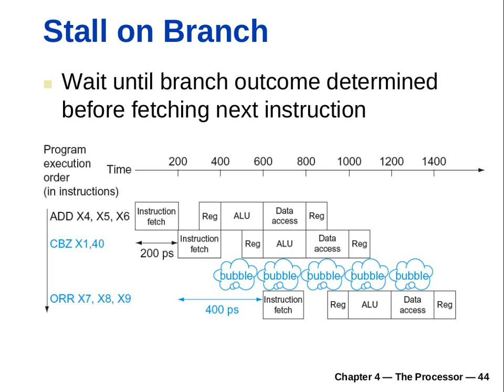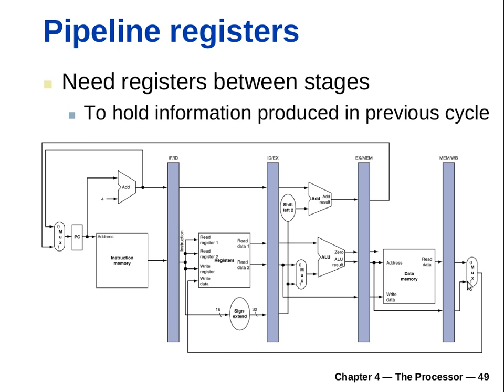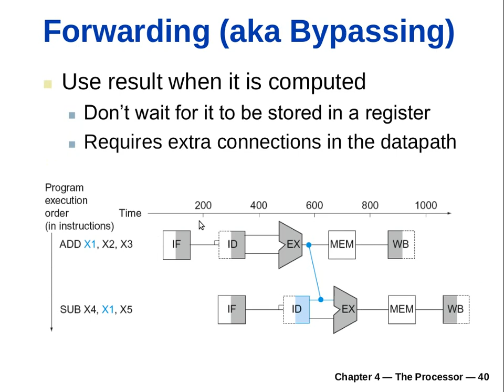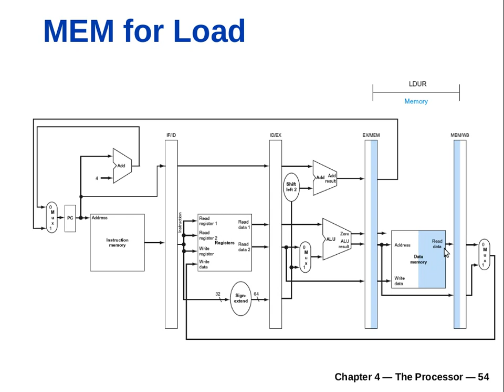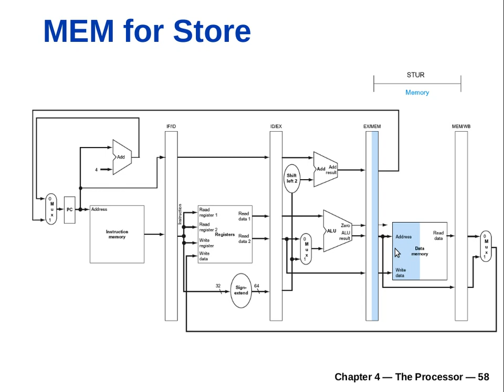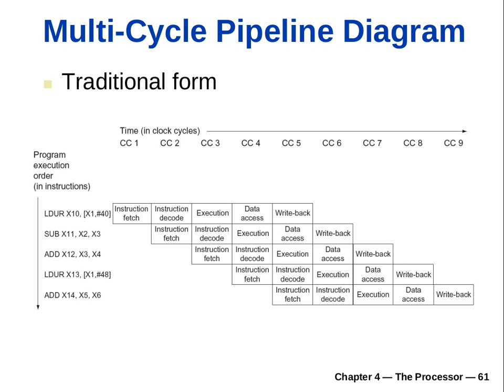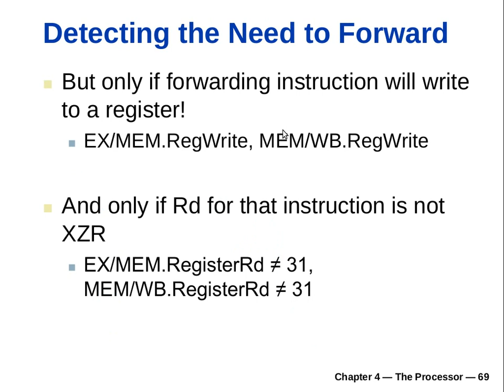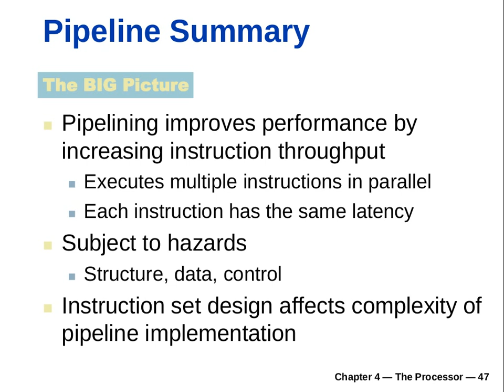CMSC 132 Computer Architecture (Meeting 10)